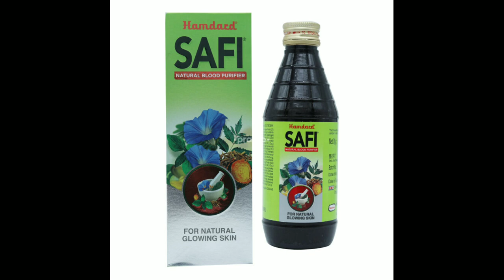Safi syrup full review in Assamese.use#dose price side effects #@zeamedical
safi syrup use#
safi syrup dose#
safi syrup price
safi syrup side effects#
hamdard safi syrup#
skin growth syrup#
blood purifier syrup#